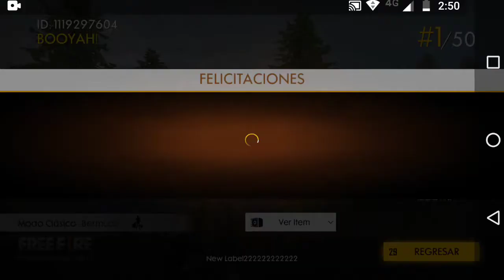Jugando free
Gracias síganme %inevitable%